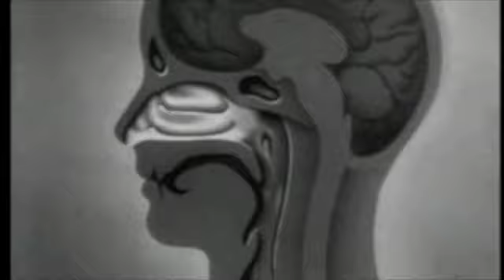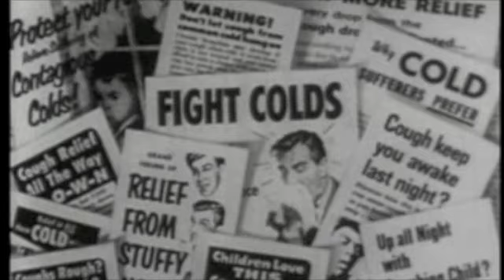Catalogue : Stop Stress / Ultim Arlène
From "Pénétration"
Live at Brasserie Birseckerhof, Basel '82
Jacques Berrocal, Jean-François Pauvros, Gilbert Artman

I don't know who own the rights for this track.